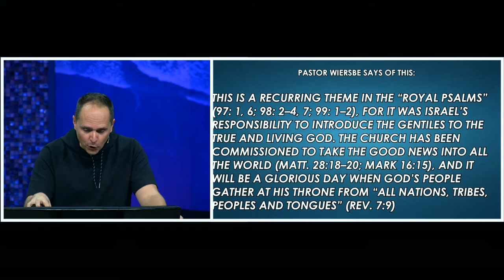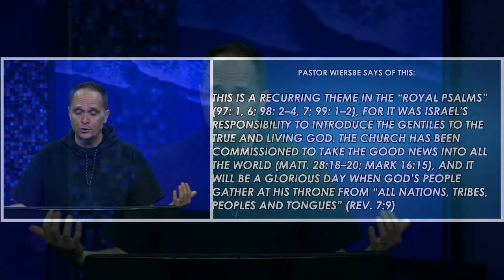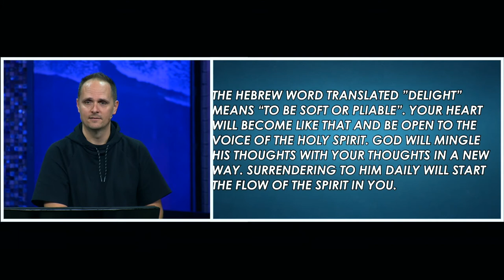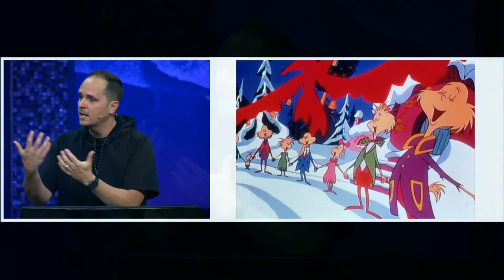PSALM 100 | Pastor Neil Spencer